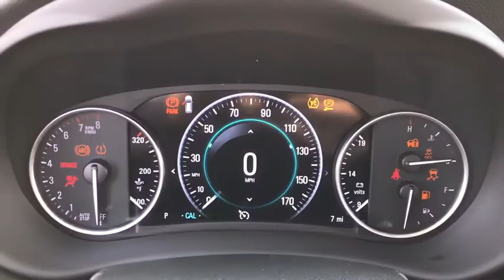2020 Buick Envision Naperville, Plainfield, Aurora, Oswego, Chicago, IL BN5493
Chili Red Metallic New 2020 Buick Envision available in Naperville, Illinois at Woody Buick. Servicing the Plainfield, Aurora, Oswego, Chicago, IL area.

Woody Buick
1585 W Ogden Ave

Visit Woody Buick GMC at the corner of Ogden and Aurora Ave. In Naperville. Chicagoland's largest selection of new Buicks and GMCs. 2020 Buick Envision Premium I AWD 20/25 City/Highway MPGWoody Buick GMC helps keep Chicagoland moving! We are a family-owned and operated dealership conveniently located at the corner of Ogden & Aurora Ave in Naperville with the largest Buick and GMC inventory around. If you're in the neighborhood, stop by to say hello! Woody will be standing in the showroom with his checkbook ready to give you top dollar for your trade-in. Our philosophy is: If you have a trade, you have a deal! Valet Service provides complimentary pick up and drop off of loaner vehicles, and a service department open until midnight enjoyed by customers from the cities of Naperville, Aurora, Downers Grove, Lisle, Saint Charles, Plainfield, Oswego and Montgomery, as well as Chicago and the surrounding communities. Price includes: $4750 - GM Consumer Cash Program . Exp. 04/30/2020